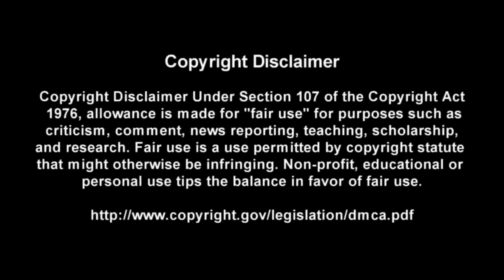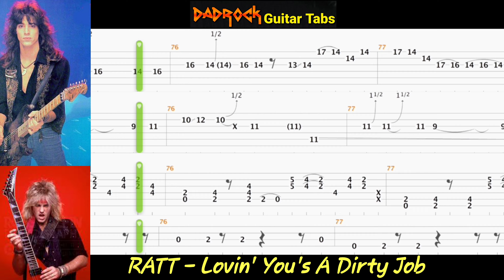Lovin' You's A Dirty Job - RATT - Guitar + Bass TABS Lesson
This is a practice tool I put together With the help of Songsterr to help My fellow DadRockers  learn the main guitar parts for Lovin' You's A Dirty Job by RATT

Intro: (0:00)
Video: (0:37)